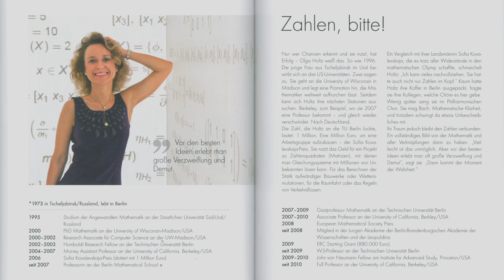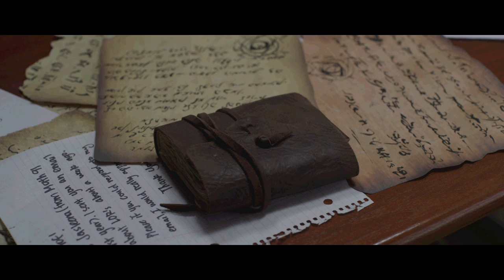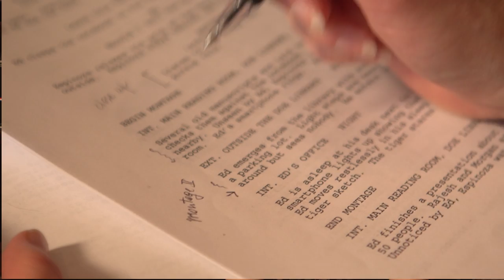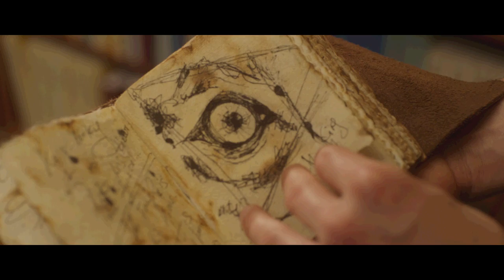"IndieGoGo campaign for "The Zahir", a magic realist film."